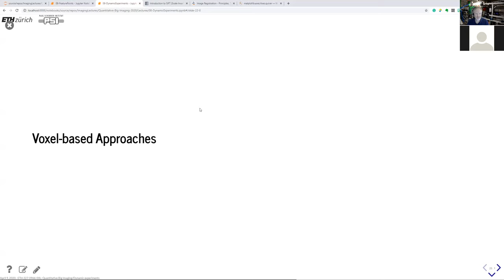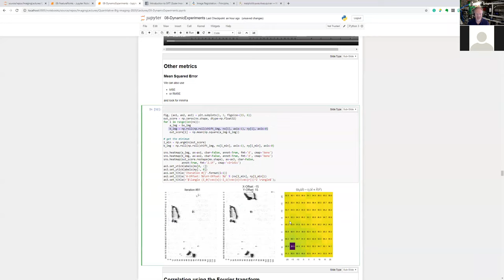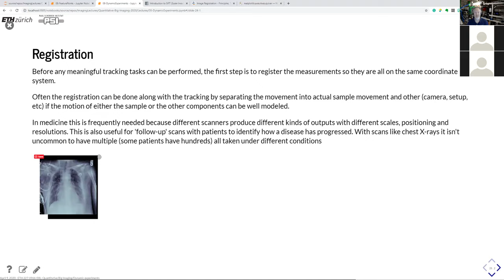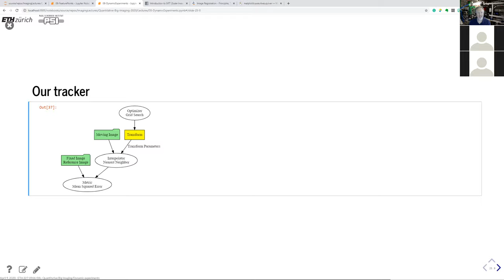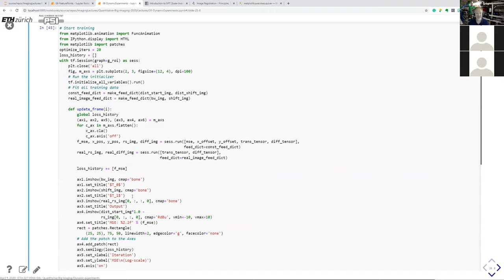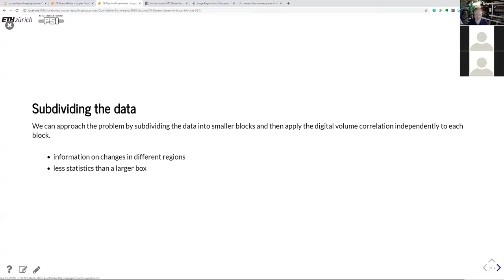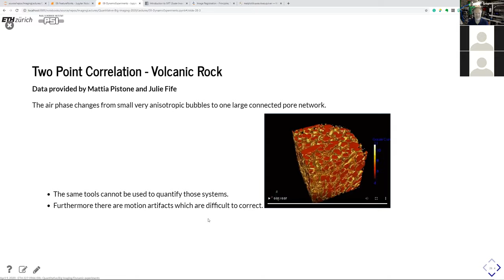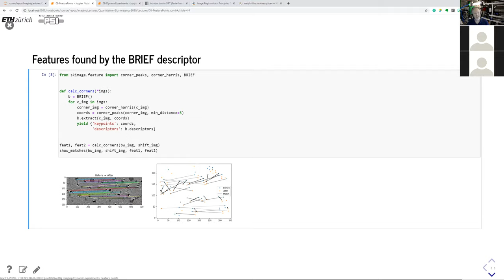QBI Lecture08 part 2 - Registration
This is part 2 of the eighth lecture of the class ETHZ:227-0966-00L Quantitative Big Imaging at ETH Zürich given by Anders Kaestner. More information and lecture notes can be found on the course web